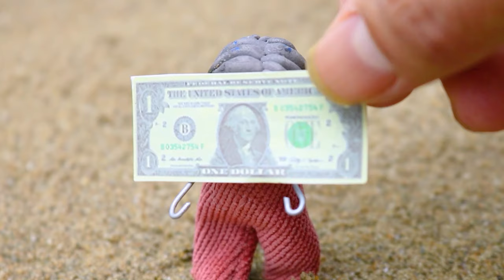DIY tractor Farm Diorama with house for cow, pig, fish | how to plant a carrots field | water pump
DIY tractor Farm Diorama with house for cow, pig, fish | Mini Hand Pump Supply Water Pool for Garden

Top the most creative diy miniature Farm Diorama | Mini Hand Pumb Supply Water Pool for animals #38